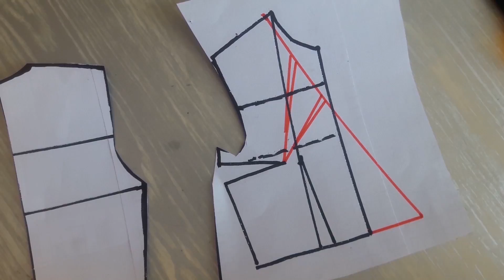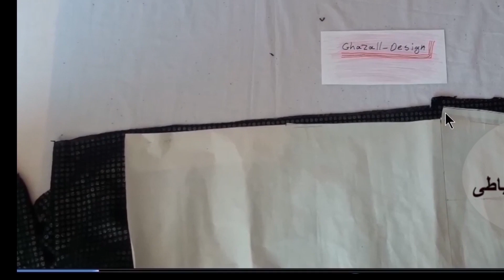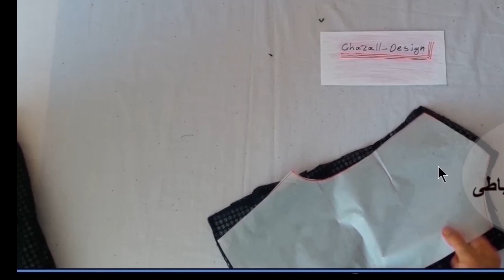آموزش دوخت کامل ماکسی مجلسی آستردار | آسترکشی ماکسی یقه چپ و راستی | cut and sew maxi dress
دراین ویدیو الگو و دوخت کامل ماکسی زنانه مجلسی یقه چپ و راستی و آستین کلوش مچ دار  به همراه آستر کشی آن را به طور کامل آموزش خواهید دهید. اگر مایلید  که به همراه این آموزش نکات و ترفندهای خیاطی را نیز یاد بگیرید تا انتهای آموزش با من همراه باشید. همچنین لینک آموزش الگوی بالاتنه و الگوی دامن ساده و الگوی اولیه آستین را نیز در زیر گذاشته ام  تا اگر مشکلی در تهیه این الگو ها دارید ، این آموزشها را دریافت کنید
( لینک اموزش الگوی بالاتنه (حرفه ای ترین روش
لینک آموزش الگوی اولیه (پایه) دامن به روش مولر